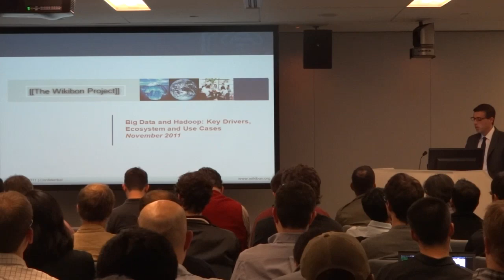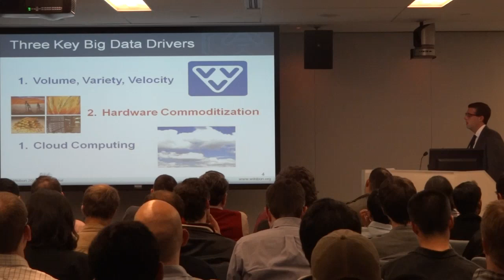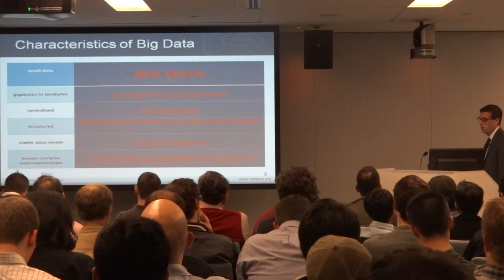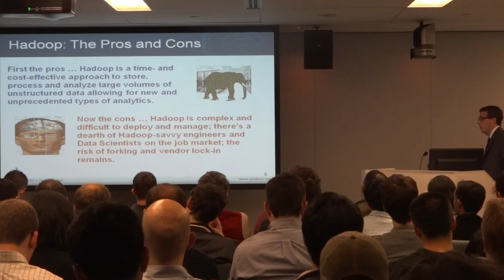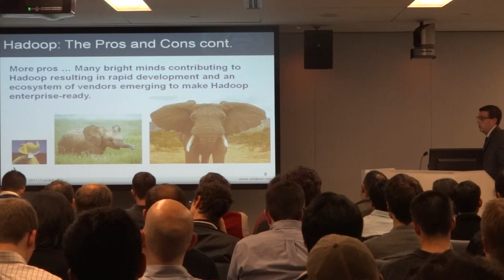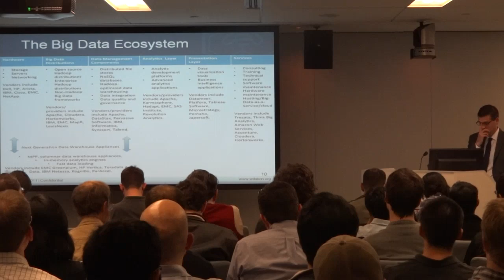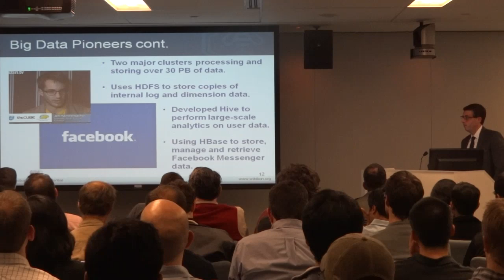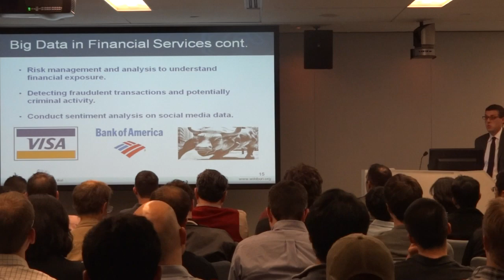The Wikibon Project: Big Data and Hadoop by Jeffrey Kelly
Wikibon Project presentation at Boston Predictive Analytics meetup event. For the slides please see the filename "BPA_BigDataHadoop1.ppt" located here: